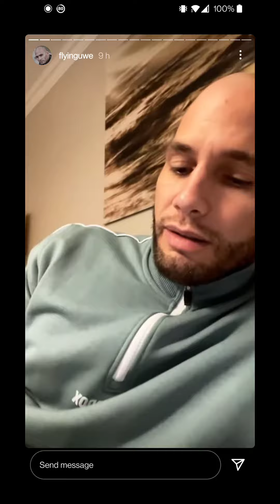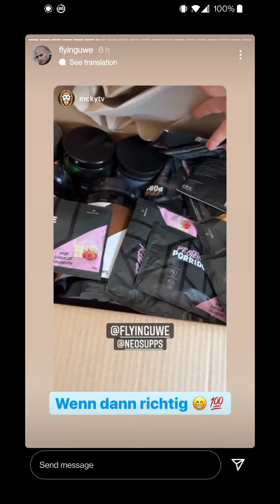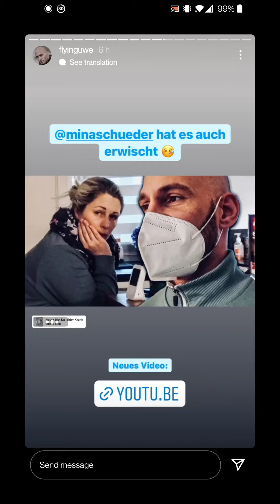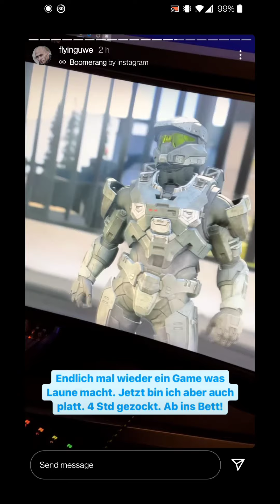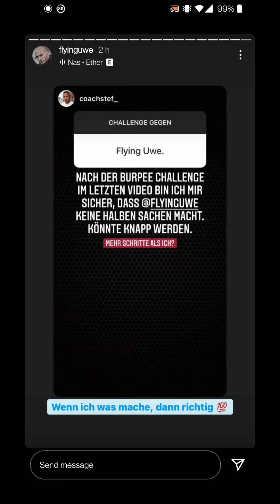Mina Hat Es Auch Erwischt 😰 Flying Uwe Instagram Story